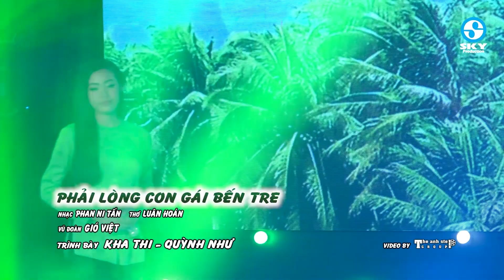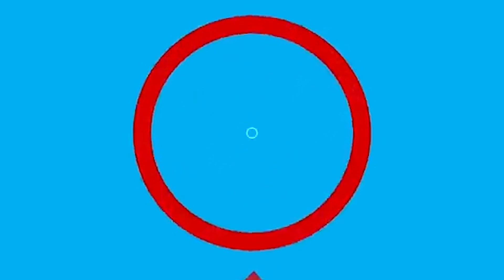Nhạc Dân Ca Trữ Tình Miền Tây - Lk MẤY NHỊP CẦU TRE Nghe Quên Cả Sầu Muộn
1. Mấy nhịp cầu tre (Hoàng Thi Thơ)
2. Trăng hờn tủi (Đinh Trầm Ca)
3. Hương tình Bến Tre (Hà Sơn)
4. Duyên quê (Hoàng Thi Thơ)
5. Sóc sờ bai Sóc Trăng (Thanh Sơn)
6. Chờ anh hát lý duyen tình (Tiến Luân)
7. Chiều làng em (Trúc Phương)
8. Gợi nhớ quê hương (Thanh Sơn)
9. Tình lúa duyên trăng (Hoài An - Hồ Đình Phương)
10. Nợ em một khúc dân ca (Tiến Luân)
11. Sóc sờ bai Sóc Trăng (Thanh Sơn)
12. Giấc ngủ đầu nôi (Thanh Sơn)
13. Tình thắm duyên quê (Trúc Phương)
14. Thương về Trà Vinh (Hà Sơn)
15. Thương áo bà ba (Đình Văn)
16. Phải lòng con gái Bến Tre (nhạc Phan Ni Tấn thơ Luân Hoán)
17. Hai đứa mình yêu nhau (Cao Nhật Minh)
18. Tự tình quê hương (Nhật Ngân - Trịnh Việt Cường)
19. Liên khúc em vẫn đợi tình anh (Cao Minh Thu)
20. Hương tình Trà Vinh (Hà Sơn)
21 Hương tình Trà Vinh (Thanh Sơn)